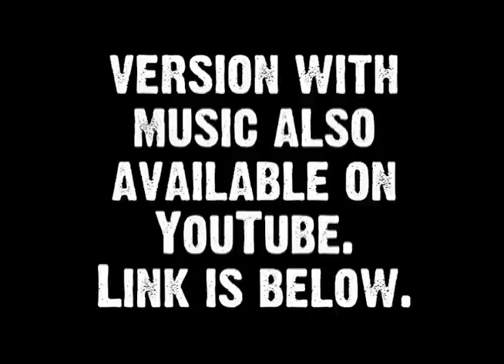Series 1 Show 12 The Hillbilly Proud Off Road Show NO MUSIC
Fox Run Mud Bog 2008 / Desert Storm Dirt Drags 2008 / Big Dogs Off Road 2007.  Show 12 of season 1 begins with the short lived Fox Run Mud Bog from Bremen, OH.  It was a great day of mud bogging with their three pit set up.  They had a mud pit, a deep pit, and then a bounty hole.  Desert Storm Dirt Drags was also short lived in Fairplain, WV, but the track has successfully been used the last couple of years by the Jackson County Mud Racers.  The third event on the show features some fun rock crawling at Big Dogs Off Road Main Jambo from Gore, VA.
The first season was a reworking of the three DVD set "Go Truck Go."  While very much like the DVD, changes were made so it would fit into the 13 episode TV show format.  One change was how the music was used.  "Go Truck Go" featured one disc with no music, one with Rock music, and one with Bluegrass and Country.  The idea was to have something for everyone.  For the show the music was rearranged so that the Rock, Bluegrass/Country, and no music videos would appear throughout the series on the same shows.  Another change was cutting out some of the DVDs, which were longer than the 13 episode series.